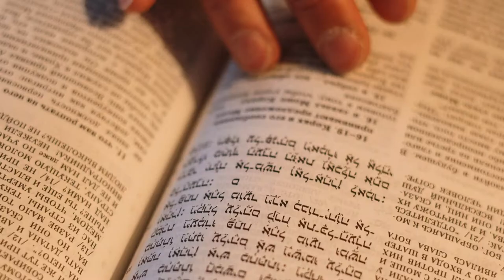Chapter 1: About the College of Arts and Science